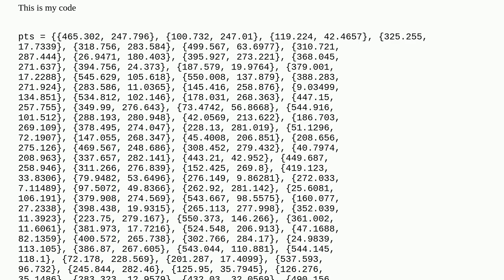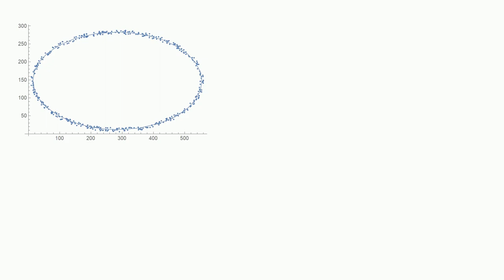Curve tracing for a given data set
A special thanks goes out to the community

  fitting plotting time-series nonlinear